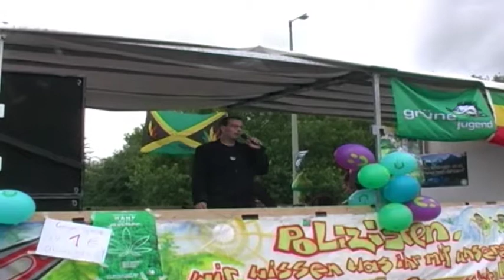Carsten Labudda - Die Linke.PDS - Hanfparade 2005